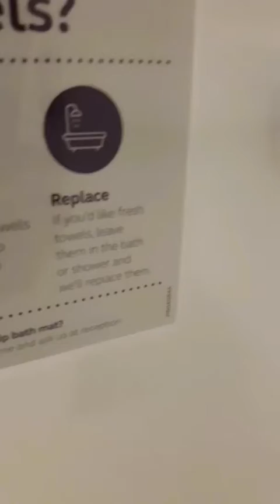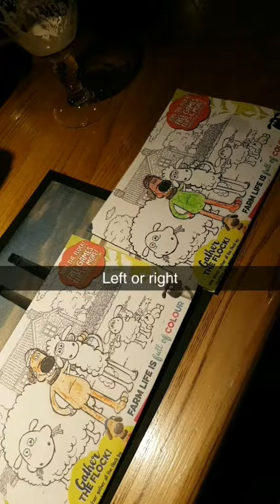Pointy and chunk Vegas Vacation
Setting off to vegas via alot of train stations